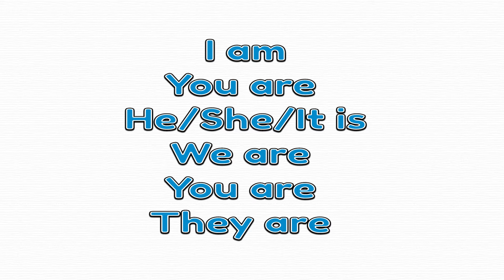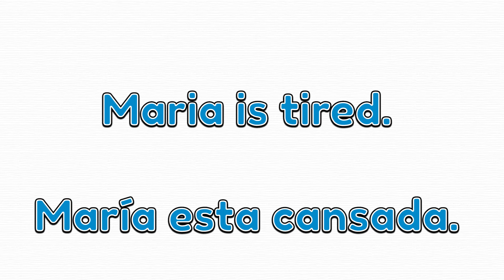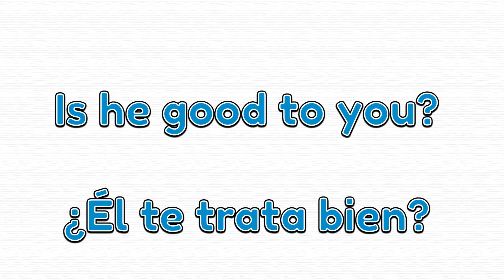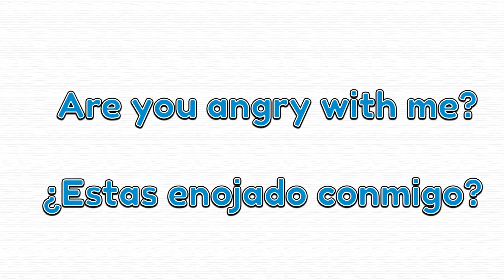Como hacer preguntas con el verbo To Be (Aprender Ingles Americano)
Quieres aprender Ingles? En este video, aprenderemos como hacer preguntas con el verbo to be. Vamos a repasar los pronombres, como conjugar el verbo to be y como formar preguntas. También les doy oraciones de ejemplo y comprensión.